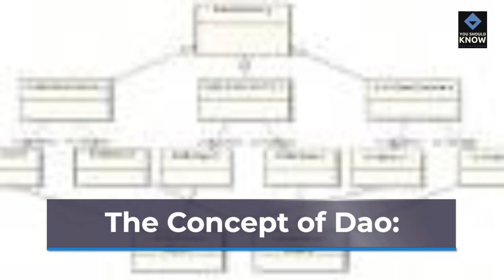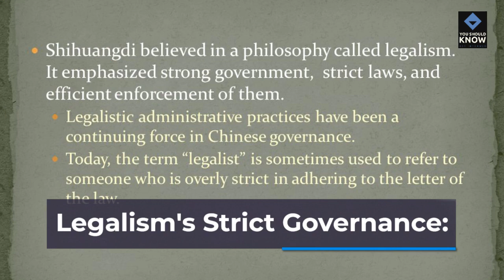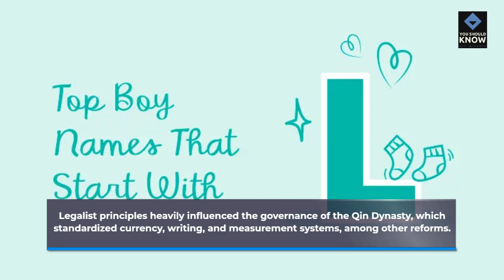Top 10 Fascinating Facts About Ancient Chinese Philosophy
Explore the rich history and wisdom of ancient Chinese philosophy with these intriguing facts that shaped the Eastern worldview.